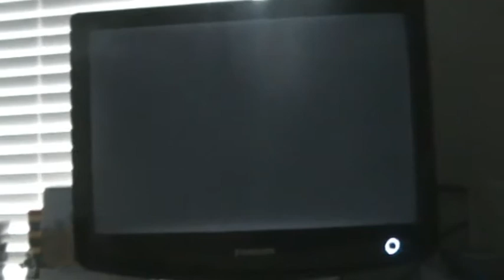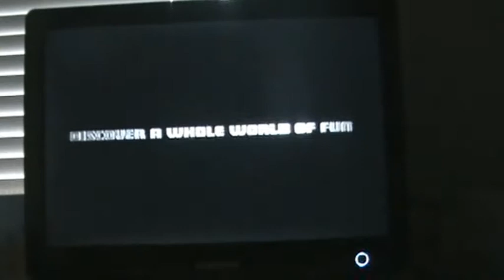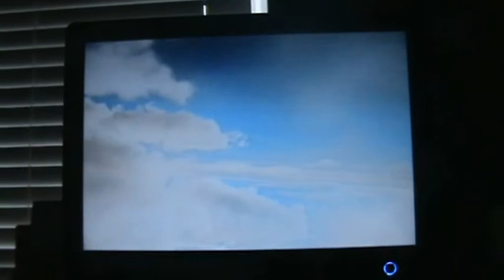Opening to Johnny English UK Rental VHS (2003)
2. Universal logo
3. Coming Soon to Rent on Video and DVD
4. Sinbad and the Legend of the Seven Seas trailer (skipped)
5. Universal Mediterranea promo
6. FACT PIF
7. Universal logo
8. StudioCanal logo
9. Working Title logo